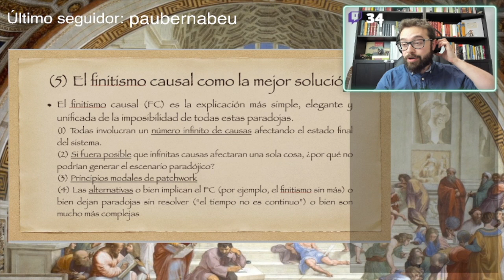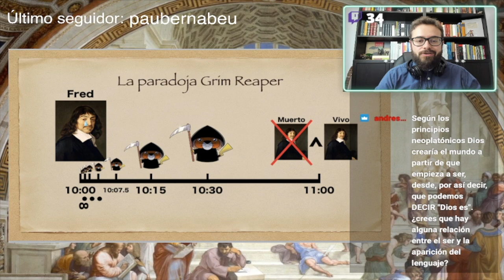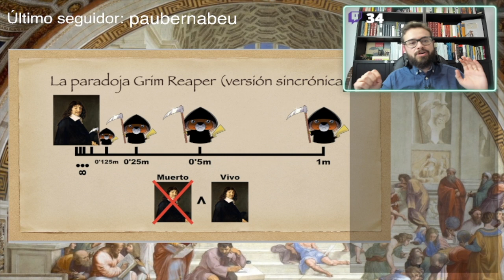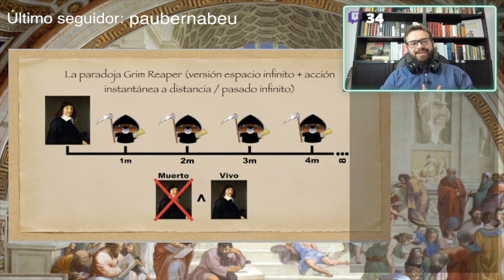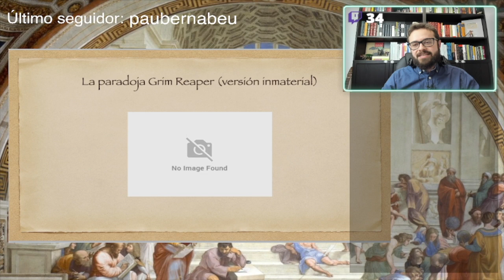Cómo NO Resolver la Paradoja GRIM REAPER 🧐 🤔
😱 Casi todo el mundo su solución favorita a la Paradoja GRIM REAPER… ¡pero OJO porque no todas funcionan!👇🏾👇🏾👇🏾

¡Hola, filoadictos! Soy Enric, tu profesor de filosofía en Youtube, y esto es Adictos a la Filosofía. Bueno, mejor, el canal secundario de Adictos a la Filosofía, Filoadictos Clips, en el que subo contenido de Twitch. En esta ocasión exploro algunas variaciones de la paradoja Grim Reaper que muestran cómo NO resolverla.

(AVISO: en estos vídeos, por lo general voy más a fondo en temas de filosofía, filosofía de la religión o metafísica. Si buscas algo más digerible, o quieres adquirir las bases para entender lo que explico aquí, te recomiendo que le eches un ojo a mi canal principal, Adictos a la Filosofía)

🕘 ÍNDICE:
0:00 - La Paradoja Grim Reaper
1:01 - Cómo NO Resolverla
4:13 - La Mejor Solución

😱 Y si estás leyendo ESTO, es que perteneces al 0.5% de la gente que se lee las descripciones HASTA EL FINAL! 👏 Déjame un comentario con un emoji de león 🦁 para hacérmelo saber; si veo muchos, ¡me alegrarás el día! 😄

📚 FUENTES principales:
► Alexander Pruss, Infinity, Causation, & Paradox
(¡Enlaces en el comentario fijado!)

REDES

👥 Facebook: Adictos a la Filosofía